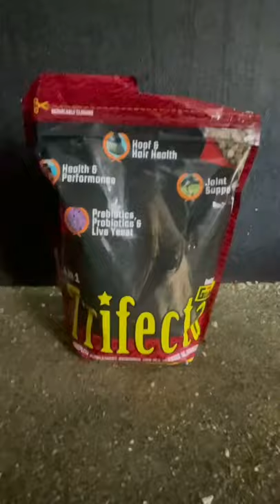Feed Routine!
This feed makes ❤️

A shiney coat 🧡

Long mane  💛

Long Tail  💚

Big muscles 💙

A healthy happy horse! 💜

Grain 1   -   Pro Force

Grain 2   -   Equine Senior

Vitamins - Trifecta

Powder 1 -  Cosequin

Powder 2 - Vitamin E elevate

Fish oil Omega Three’s - Equine Omega Complete

Water